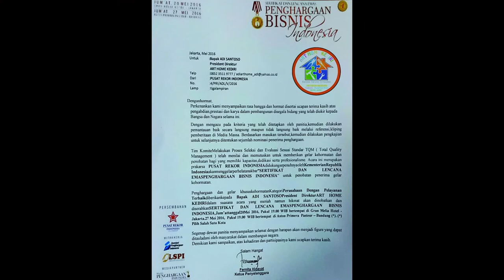Ide rumah cantik untu dapur dengan Kitchen Set Minimalis modern terbaru.